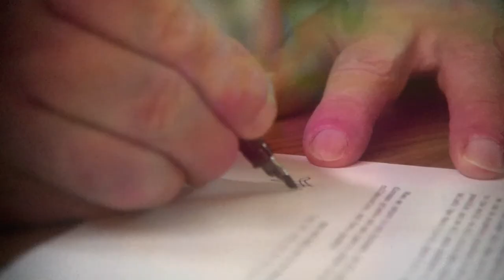The Pact of the Catacombs - Trailer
In 2015, we looked back on the 50th anniversary of The Pact of the Catacombs, which came into existence late at night on the 16th November 1965, when a group of Bishops secretly left the Vatican and met at the Domitillia Catacombs on the edge of Rome.

There they celebrated Mass and signed a secret document that carried the light and hope of Vatican II.

That document carried within it a commitment to return to the Gospel of Jesus  Christ, abandoning the trappings of institution and becoming once again a poor servant church for and with the people.

One Bishop who signed the Pact was ArchBishop Oscar Romero, who later gave his life living out these values as he worked amongst the poor and the marginalised in El Salvador, where he was assassinated as he celebrated Mass in 1980.